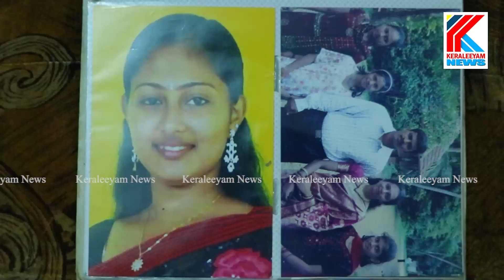"നഗ്നചിത്രങ്ങൾ FB യിൽ ഇട്ട്.അവളെ മാനംകെടുത്തി."അമ്മ സംസാരിയ്ക്കുന്നു !! Exclusive Interview-2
Merin Joy's Parents Exclusive Interview Part-2
"നഗ്നചിത്രങ്ങൾ FB യിൽ ഇട്ട്.അവളെ മാനംകെടുത്തി."അമ്മ സംസാരിയ്ക്കുന്നു